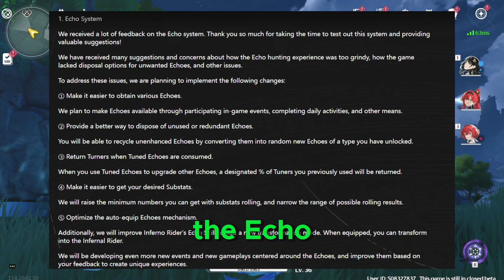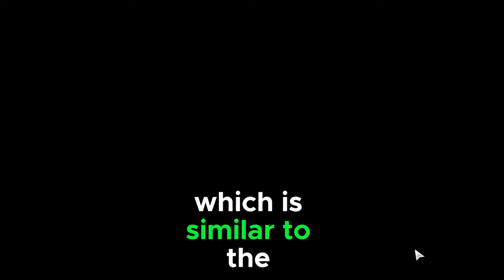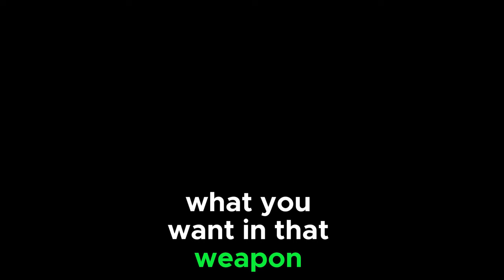Why Wuthering Waves Will Destroys Genshin Impact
In this video im explaining why wuthering waes gonna destroy genshin impact. yeah you heard me right wuthering waves is gonna destroy genshin impact prove me wrong those gameplay are far better